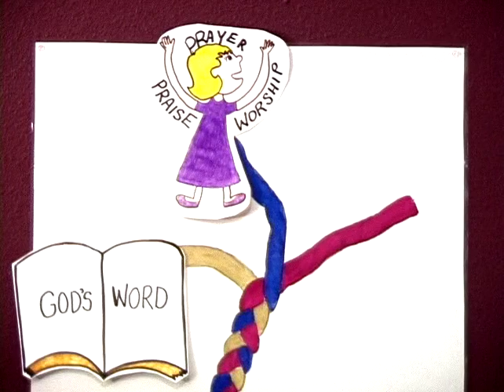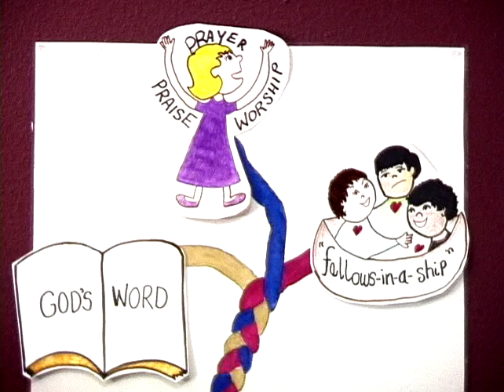3 Strand Cord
Found this on my computer. I got this computer from a Goodwill a while ago. These video files are from 2013.